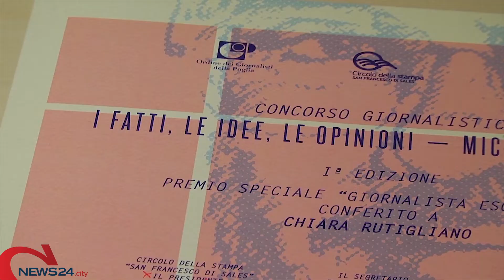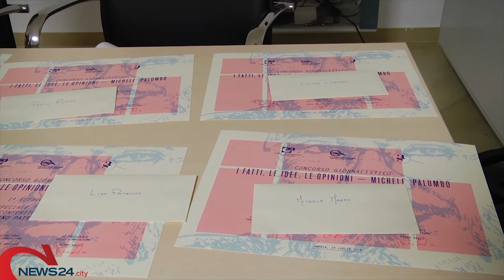ANDRIA | Premio giornalistico “Michele Palumbo”: menzione speciale per Michele Marmo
1^ edizione nel segno della qualità per un progetto del Circolo della Stampa BAT